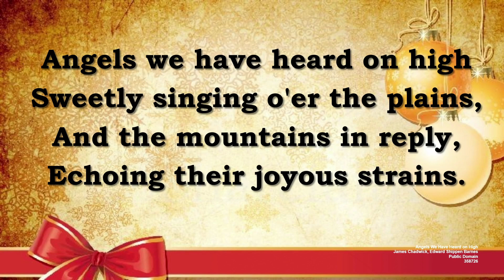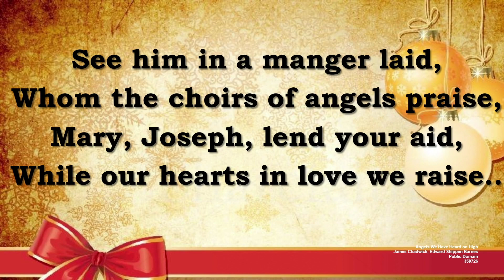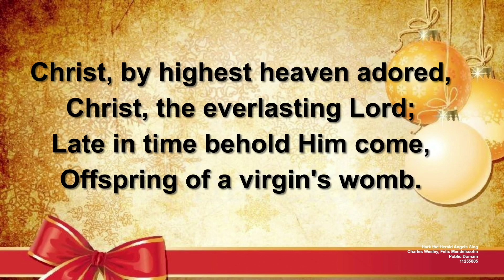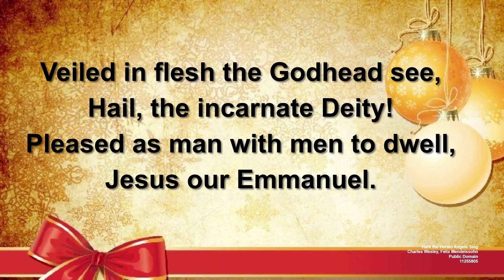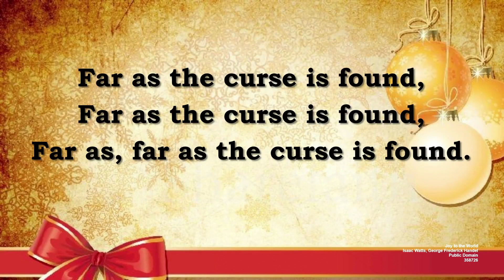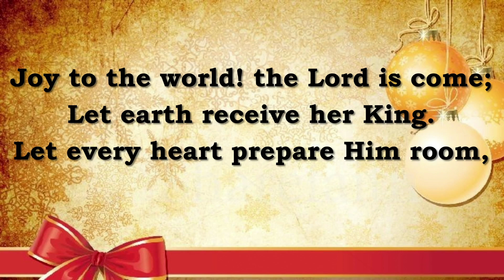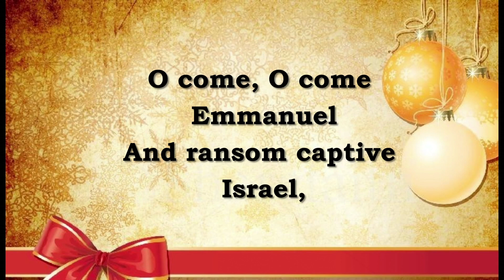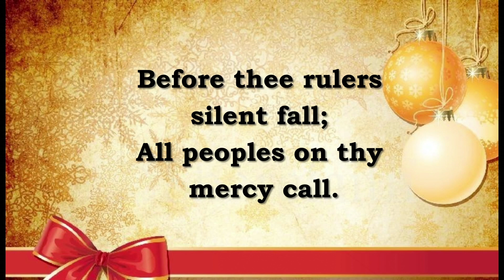2023 Christmas Concert